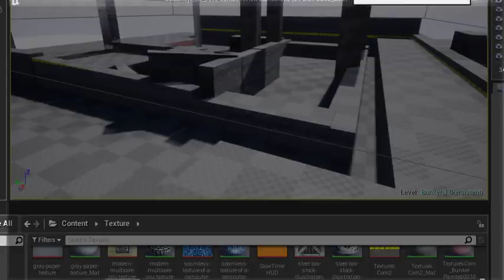Pasting Texture - TonnattanC